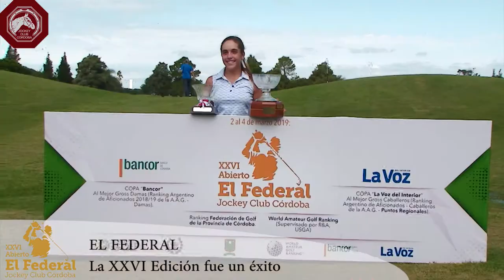XXVI El Federal Manuel Lozada ganador Copa La Voz